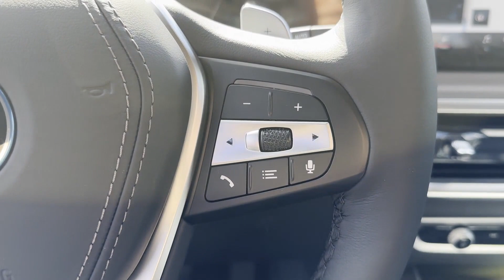2025 BMW X5 xDrive50e Clinton, Lambertville, Hopewell, Flemington, Bridgewater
2025 BMW X5 xDrive50e 5UX43EU06S9Y41852 Video